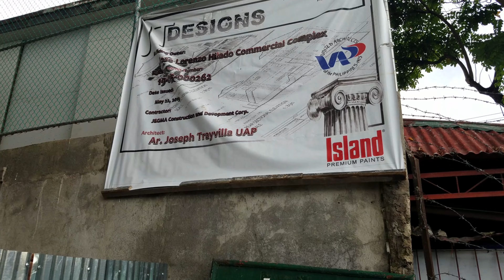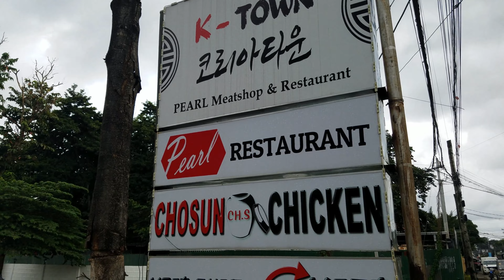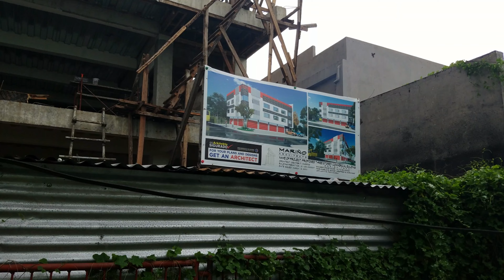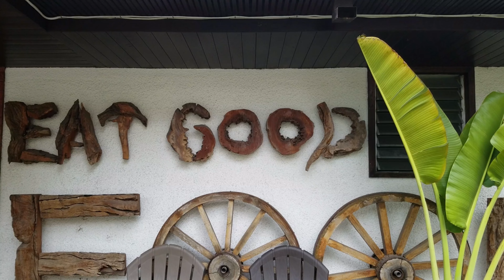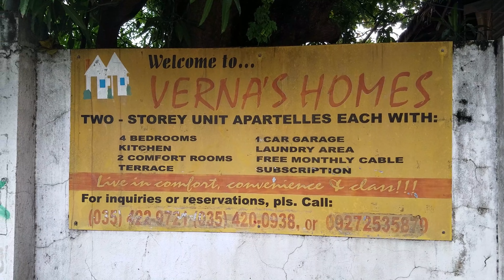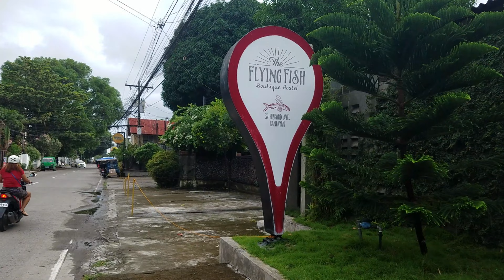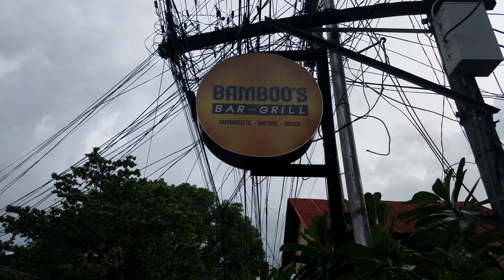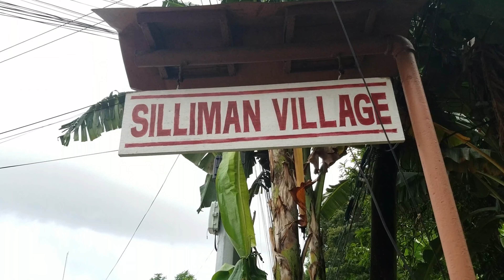North Hibbard Ave. video - Hohem Gimbal with normal speed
I took video of North Hibbard Ave so you can see that the video is steady with this gimbal and see what's happening on north Hibbard. I will published another video with the 8x fast speed so you can see just the steady video.